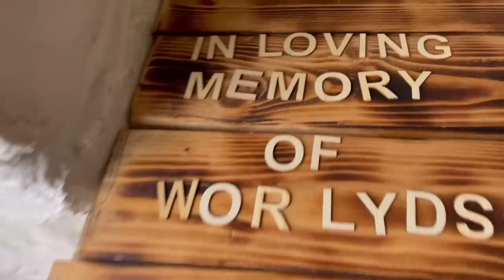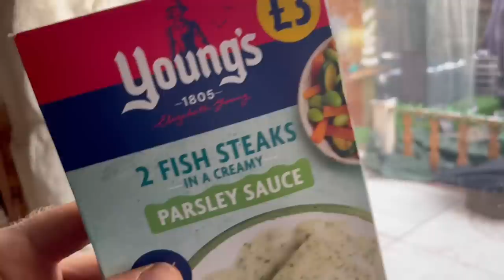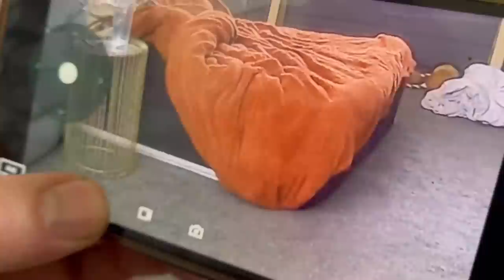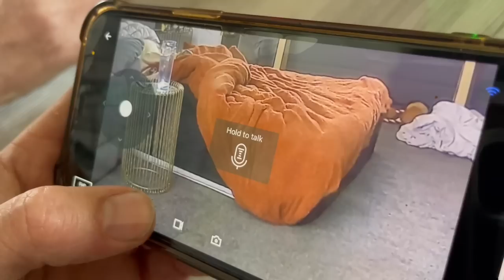Bob, Cal, Les and Nicole, aaaaal in one sweet episode.